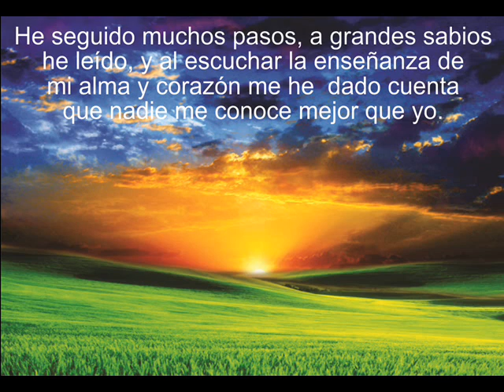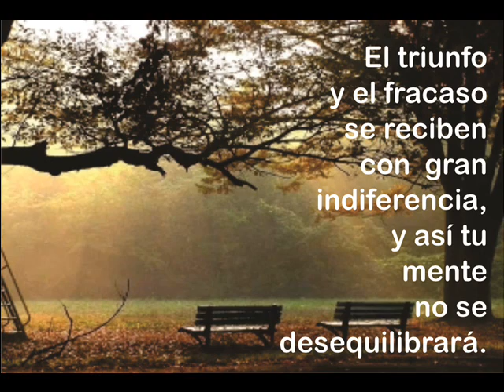paisajes5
pensamientos, hermosos paisajes, palabras positivas, chocolates para el alma, pensamientos positivos, paisajes con pensamiento, palabras positivas, paisajes,